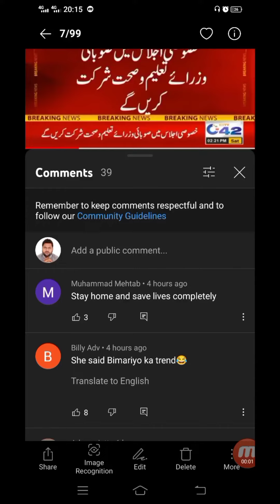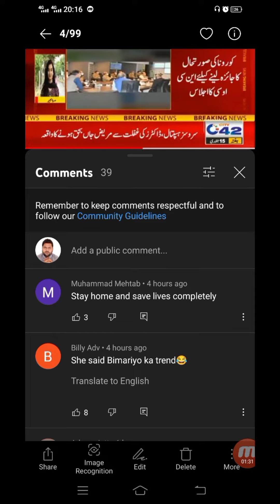NCOC Big Decision for closing educational institutes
ncoc next meeting